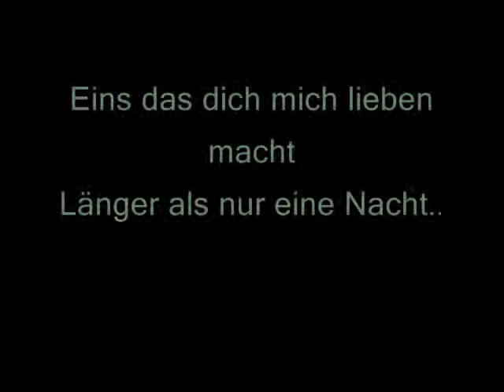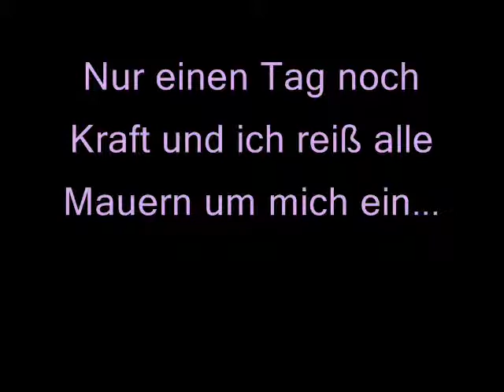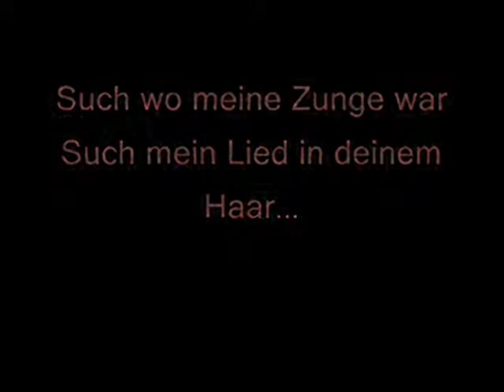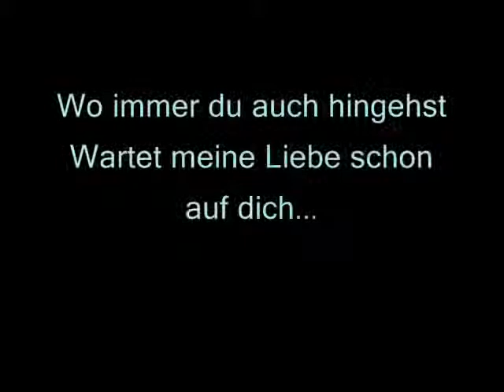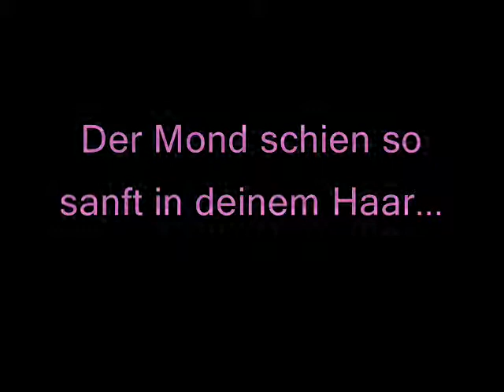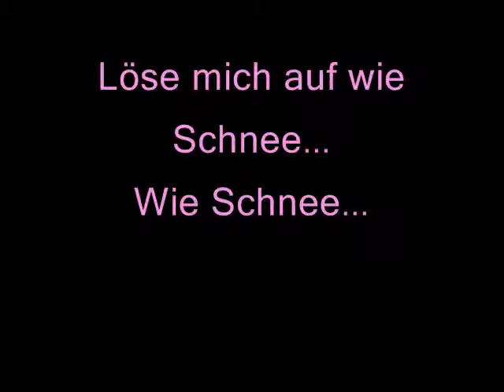ASP - Und Wir Tanzten (Ungeschickte Liebebriefe) - Lyrics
Lyric video of ASP - Und Wir Tanzten (Ungeschickte Liebesbriefe) Hope you enjoy it, please rate & comment :)